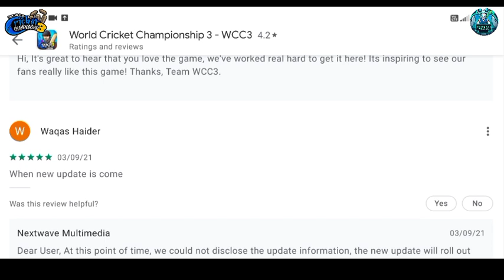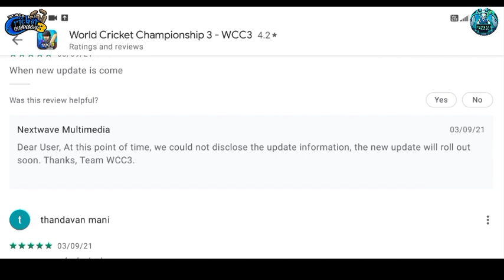Wcc3 new update roll out on play store with proof ll New commentary, new cutseens coming ll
Hello guys in this video I have told you confirm release date of wcc3 new update with proof so watch video till end

Notice
This video is meant for educational purpose no copyrighted matrial is used in this video if any so contact us on content will removed immediately no need to give copyright claim or strike